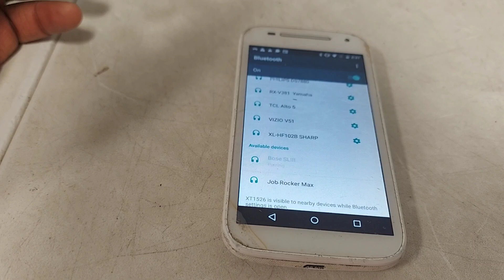How To Fix Bose Soundlink III with Power And Charging Problem ~ Bluetooth Set Up